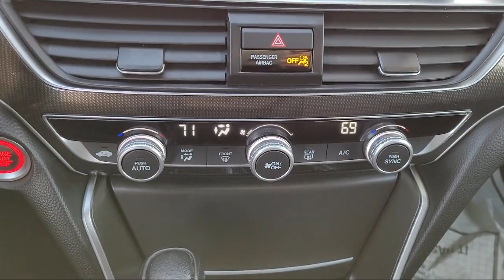2018 Honda Accord Sport Sedan Pittsburg Concord Walnut Creek Vallejo Fairfield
2018 Honda Accord Sport Sedan Stock Number: 98462A Vin:1HGCV1F37JA197932.

Winter Honda
3850 Century Ct